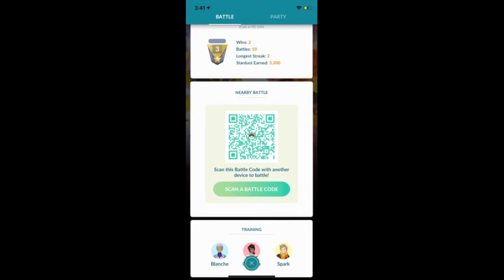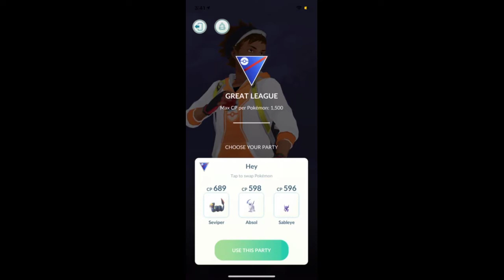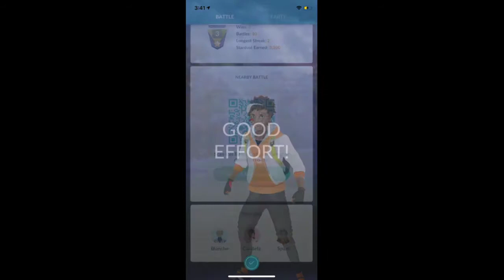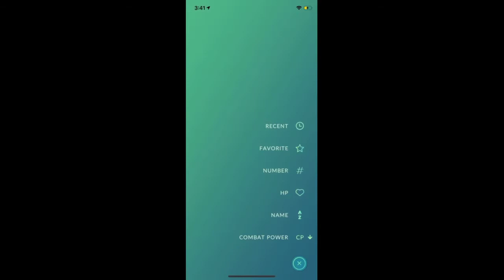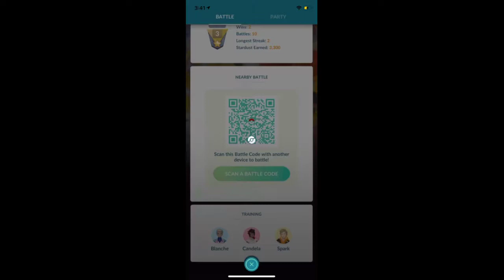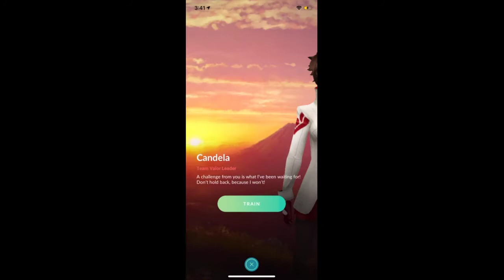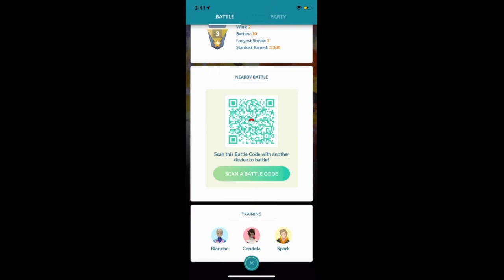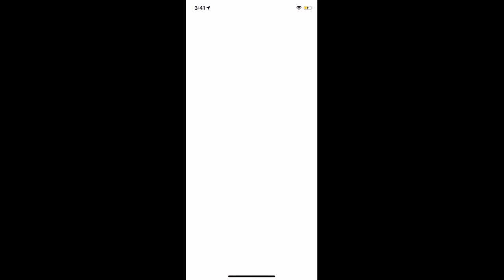[Pokemon GO] I wanna be the best like no one ever was, but this ish is hard bro